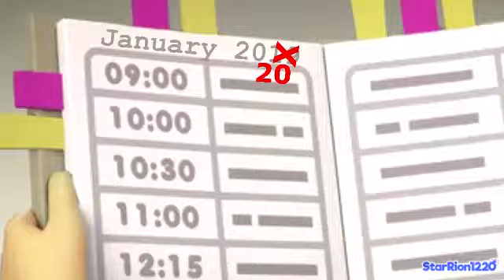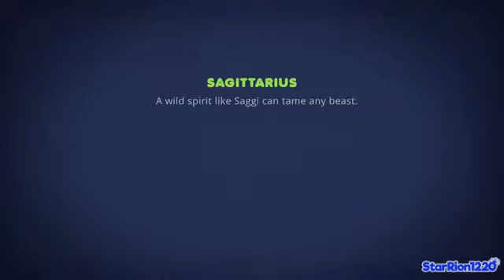AstroLOLogy Horoscoparody 10 | AstroLOLogy Parody | Cartoon Parody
When in Doubt, End the Year Off! Welcome to The 10th AstroLOLogy Horoscopaordy Video and Everyone is Going to Have a Blast!

Visit My DeviantArt Page for My Art and Fan Fiction Content!

AstroLOLogy Belongs to Lemon Sky Animation.